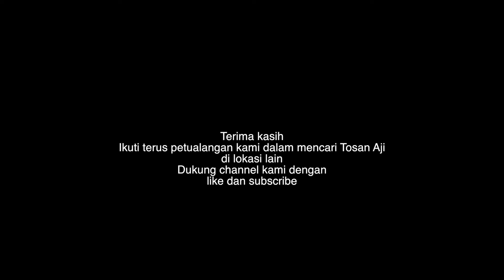Misteri Danau Setu Patok Mundu Cirebon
Mencari Tosan Aji di Area Danau Setu Patok Cirebon

Situ Patok merupakan salah satu obyek wisata berbentuk danau di kabupaten Cirebon. Letaknya di desa Mundu, Cirebon Timur, kira-kira 10 Km.

Kisah mistis ia akui menjadi bumbu dalam cerita danau setu patok, banyak situs atau petilasan dari era kerajaan padjajaran seperti gua macan yang konon petilasan Raja Siliwangi, selain itu ada juga gua Siduit yang menyimpan harta karun

Tosan Aji adalah istilah yang dipakai untuk menyebut berbagai macam senjata yang mengandung nilai eksoteris dan isoteri sehingga dianggap memiliki nilai budaya dan spiritual yang tinggi sehingga dihormati dan lestarikan oleh masyarakat indonesia bahkan dunia.

Tosan Aji disebut juga dengan besi aji yaitu jenis senjata yang dianggap sebagai bagian darinya merupakan pusaka yang dibuat dengan seni tempa oleh pengrajin yang disebut dengan empu. saat proses pembuatan nya pun biasanya juga diiringi dengan laku spiritual untuk menambah daya magis dan kesaktian dalam bilah besi sehingga memiliki tuah supranatural yang dipercaya memiliki berbagai macam khasiat yang diharapkan memberikan manfaat bagi pemiliknya. Jenis tosan aji antara lain adalah keris tombak pedang rencong patrem golok kujang panah dan lain lain. keris merupakan salah satu nya yang dikenal sebagai warisan budaya nusantara yang bahkan diakui oleh dunia sehingga mendapatkan penghargaan dari unesco,  salah satu badan dibawah naungan Perserikatan Bangsa Bangsa (PBB) yang bergerak dibidang kebudayaan.

Jejak Malam Channel
Mengupas Misteri Malam Hari
Menguak Mitos Tersembunyi
Mengulik Perihal Mistis dan metafisis

Padepokan Kawah Candradimuko
Jejak Malam Official

STUFF
BIG CAMERA 1
BIG CAMERA 2
BIG CAMERA 3
SMALL CAMERA
MIC GUN 1
MIC GUN 2